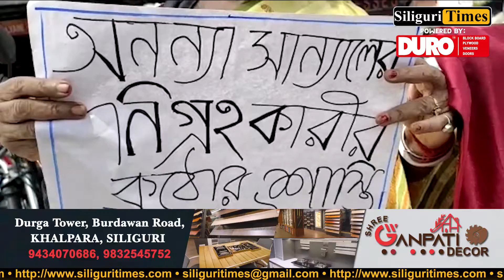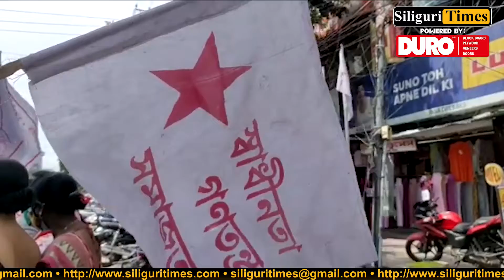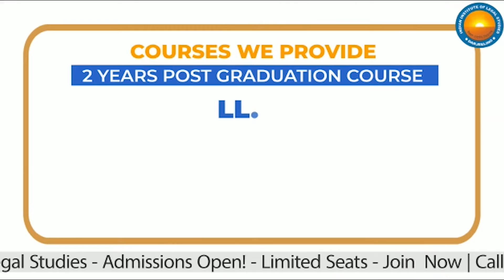Darjeeling District AIDWA demonstrate over multiple demands, including free vaccination (Hindi)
Darjeeling District AIDWA demonstrate over multiple demands, including free vaccination for all (Hindi)